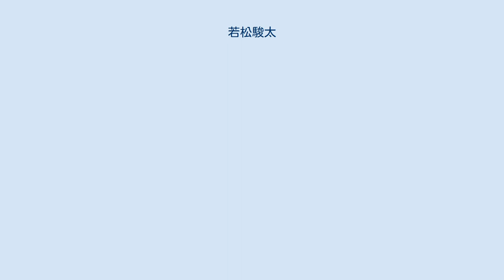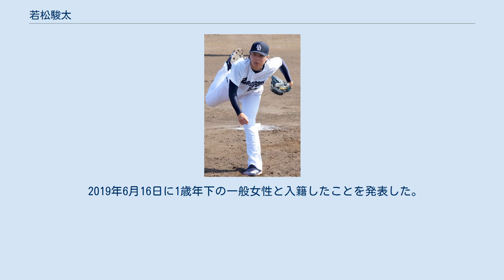若松駿太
若松 駿太（わかまつ しゅんた、1995年2月28日 - ）は、福岡県久留米市出身のプロ野球選手（投手）。
右投右打。
現在は、ベースボール・チャレンジ・リーグ（BCリーグ）の福島レッドホープスでコーチ兼任選手としてプレーを続ける。
 羽田エキスパートエージェンシーとエージェント契約を結んでいる。
 ソフトボールでのプレー経験がある実父の影響で、小学校4年時から野球を始める。
筑邦西中学校時代は久留米ペトリオッズに所属。
3年時にジャイアンツカップへ出場した。
 祐誠高等学校への進学後には、2年時の秋からエースの座を確保したが、春夏とも阪神甲子園球場での全国大会へ出場できなかった。
3年時にも、夏の選手権福岡大会2回戦で敗れた。
しかし、NPBの球団で唯一、中日ドラゴンズがプロ野球ドラフト会議の指名に必要な調査書を送付。
2012年のドラフト会議7巡目で、中日から実際に指名された。
この年の会議で支配下登録選手としてNPB全12球団から指名された選手では最後の指名であったが、若松本人は「（続いて開かれた育成ドラフト会議で）育成選手として指名されるだけでも良い」と思っていたとのことで、中日から支配下登録選手として指名された瞬間に涙を流したという。
結局、契約金1,800万円、年俸540万円（金額は推定）という条件で中日に入団した。
担当スカウトは渡辺麿史で、背番号は61。
 2013年には、ウエスタン・リーグ公式戦20試合に登板。
通算投球イニングは43回で、3勝2敗、防御率3.98という成績を残したが、一軍公式戦への登板機会はなかった。
しかし、シーズン終了後の秋季キャンプ中に紅白戦で好投したことから、当時の一軍監督・谷繁元信から監督賞を贈られた。
 2014年には、公式戦開幕直後の4月3日に、京セラドーム大阪の対阪神タイガース戦で救援投手として一軍公式戦にデビュー。
同月10日の対東京ヤクルトスワローズ戦（ナゴヤドーム）で初めて先発するなど、一軍公式戦全体では、2度の先発を含む7試合に登板した。
シーズン終了後に参加したフェニックスリーグでは、10月25日の対読売ジャイアンツ（巨人）戦（ひむかスタジアム）に先発すると、被安打5、奪三振10という内容で完封勝利をマーク。
リーグ戦全体でも、通算5試合の登板で、投球イニング25回をすべて自責点0で凌いだ。
リーグ終了後の秋季キャンプでは、強化指定選手に選ばれた。
 2015年には、4月18日の対広島東洋カープ戦（マツダスタジアム）に、先発投手として登板。
一軍公式戦でのシーズン初登板で、白星は付かなかったが、6回を自責点1で凌いだ。
後に救援での登板や二軍調整を経験したが、6月2日の対埼玉西武ライオンズ戦（ナゴヤドーム）でシーズン5試合目の先発登板を果たすと、6回無失点という内容で一軍公式戦での初勝利を挙げた（詳細後述）。
8月には、自身初の完封勝利を含む4勝を挙げたことから、セ・リーグの月間MVP（投手）に選出。
シーズン通算では、同リーグの規定投球回（143イニング）にわずか3イニング足りなかったものの、一軍公式戦でチームでは大野雄大に続く10勝を挙げた。
ほぼ1年間一軍の先発ローテーションを守りながら防御率2.12という好成績を残し、シーズン終了後の契約交渉では、推定年俸3,600万円で契約を更改。
前年の年俸が推定550万円だったことから、昇給率はおよそ555%で、中日の投手としては歴代最大とされた。
 2016年には、一軍公式戦の開幕から先発ローテーションに入ったが、8月上旬から9月中旬まで二軍で調整。
9月末に中継ぎ要員として一軍に復帰すると、チームトップに並ぶ7勝を記録した。
防御率は4.06で、8敗を喫している。
 2017年にも、一軍公式戦の開幕から先発陣の一角を任されたが、シーズン初登板から4試合で3敗を喫し、4月下旬に出場選手登録を抹消。
抹消中には一時、実戦を離れて、春季キャンプばりの走り込みに専念していた。
8月上旬に一軍へ復帰すると、3試合の先発登板で2連勝(うち1試合は自身に勝ちは付かず)を記録したが、シーズン通算では7試合の登板で1勝4敗という成績にとどまった。
 2018年には、右肩を痛めた影響で一軍公式戦での登板がなく、ウエスタン・リーグ公式戦でも5試合の登板で1勝1敗、防御率6.04と振るわなかった。
シーズン最終盤の10月1日に球団から戦力外通告を...